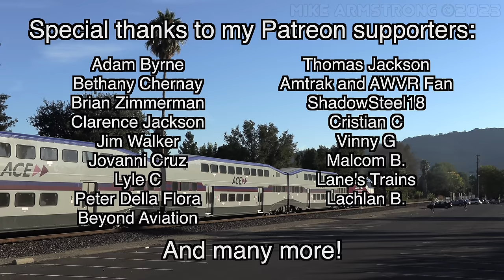West Coast Commuter Railroads: Train Talk Ep. 39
Hello everyone and welcome to the third and final part of our Train Talk mini series looking at every commuter railroad in the United States. In part 3, we examine the remaining 8 commuter railroads, which are all located along the West Coast in the states of Washington, Oregon, and California. As with parts 1 and 2, all aspects of each operation are covered including routes, fares, schedule, rail equipment, and a brief history.

Chapters:
00:00 Channel Intro
00:09 Introduction
01:02 Sounder
03:07 WES
04:46 SMART
05:55 Caltrain
07:41 ACE
09:13 Metrolink
11:22 ARROW
12:17 Coaster
13:28 Conclusion

Adam Byrne
Bethany Chernay
Brian Zimmerman
Clarence Jackson
Jim Walker
Jovanni Cruz
Lyle C
Peter Della Flora
Thomas Jackson
Amtrak and AWVR Fan
ShadowSteel18
Cristian C
Vinny G
Malcom B.
Lane's Trains
Lachlan B.
Beyond Aviation